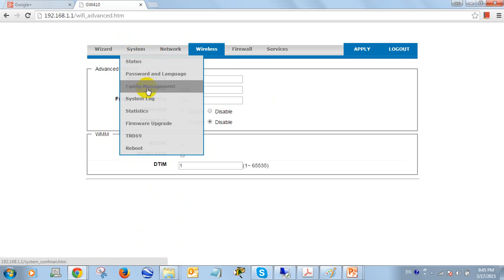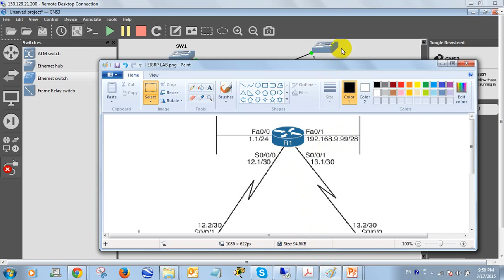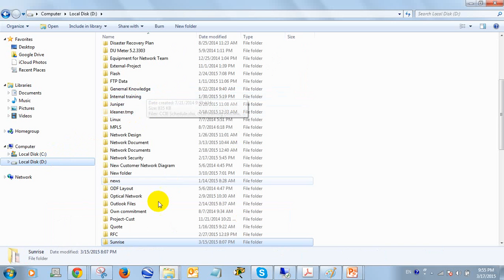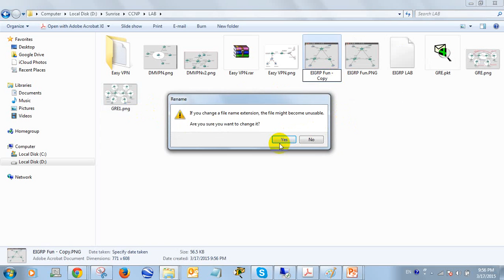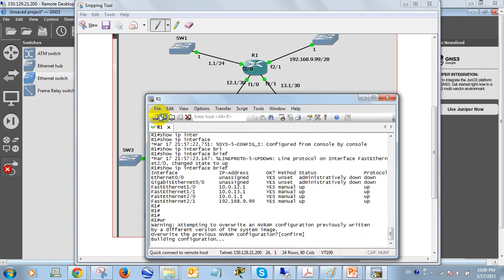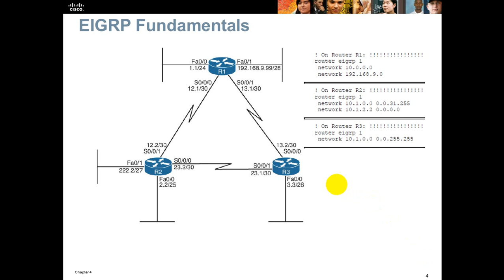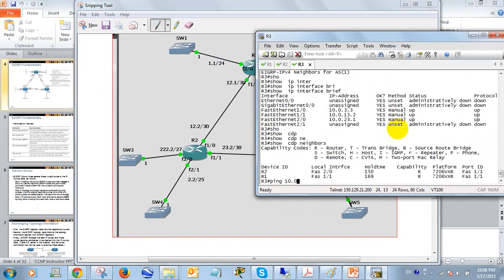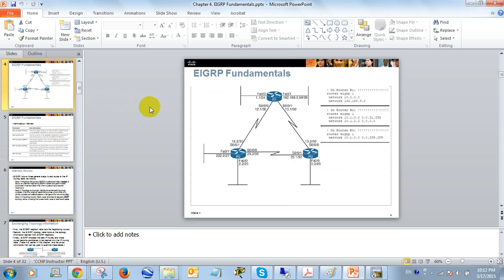CCNP Routing and Switching 13